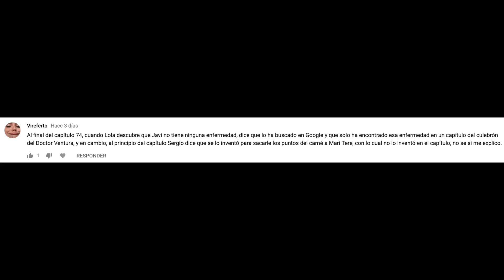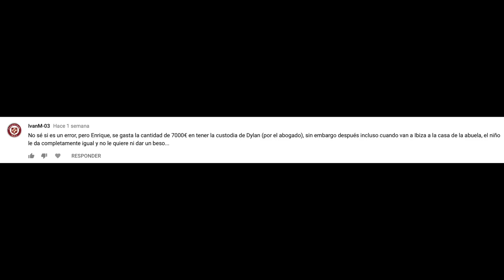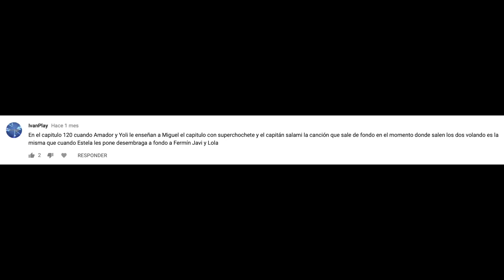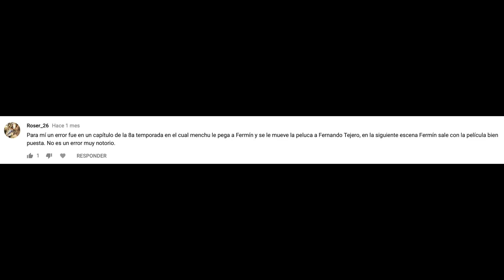La Que Se Avecina Errores de la Serie | Vol.15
Nueva entrega de LA QUE SE AVECINA ERRORES DE LA SERIE donde os volvemos a traer nuevos errores de la exitosa serie